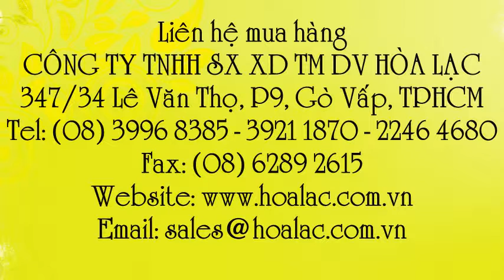Bao tay giữ ấm Showa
Liên hệ: Công ty TNHH SX XD TM DV Hòa Lạc Tel: - 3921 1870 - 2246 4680 Bao tay giữ ấm 2 lớp Showa, Gang giữ ấm 2 lớp Showa, Gang giữ ấm Showa, Gang giữ ấm, Bao tay Showa loại 2 lớp, Bao tay Showa, Bao tay giữ ấm của Showa, Bao tay giữ ấm Showa , Bao tay giữ ấm, Bao tay cao su chống lạnh Showa -20oC , Bao tay cao su chống lạnh Showa, Bao tay cao su chống lạnh, Gang tay cao su chống lạnh , Gang tay cao su Showa chống lạnh, Gang tay cao su Showa chịu lạnh -20oC , Bao tay cao su Showa chịu lạnh -20oC, Bao tay cao su chịu lạnh -20oC Showa, Bao tay cao su chịu lạnh -20oC , Găng tay cao su chịu lạnh -20oC, Găng cao su chịu lạnh -20oC, Găng cao su chịu lạnh, Găng chịu lạnh đến -20oC , Bao tay Showa chịu lạnh -20oC, Bao tay 2 lớp Showa chịu lạnh -20oC, Găng 2 lớp Showa chịu lạnh, Găng 2 lớp Showa chịu lạnh -20oC , Găng Showa chịu lạnh -20oC, Găng Showa , Bao tay 2 lớp chịu lạnh -20oC Showa, Bao tay 2 lớp chịu lạnh -20oC, Bao tay 2 lớp -20oC , Bao tay 2 lớp , Bao tay , Gang tay -20oC, Găng tay chịu lạnh -20oC - Showa , Găng tay chịu lạnh -20oC Showa, Găng tay chịu lạnh -20oC, Găng tay 2 lớp -20oC , Găng tay 2 lớp, Găng tay 2 lớp Showa, Găng tay 2 lớp Showa chịu lạnh -20oC, Găng tay 2 lớp Showa chịu lạnh -20oC, Găng tay 2 lớp Showa chịu lạnh -20oC